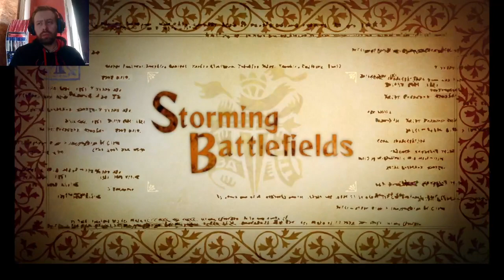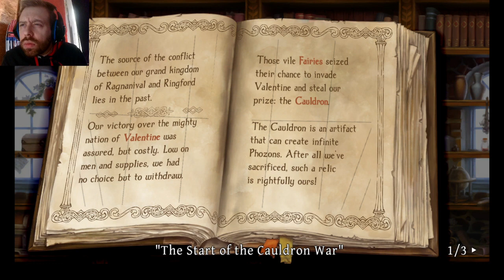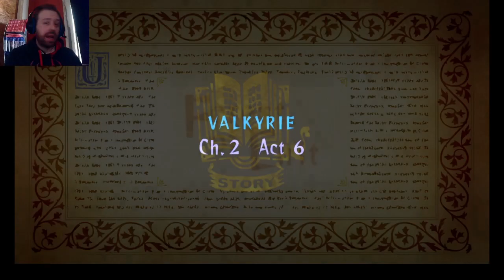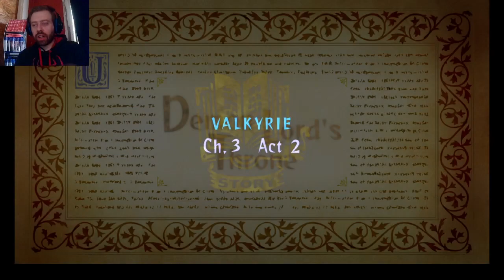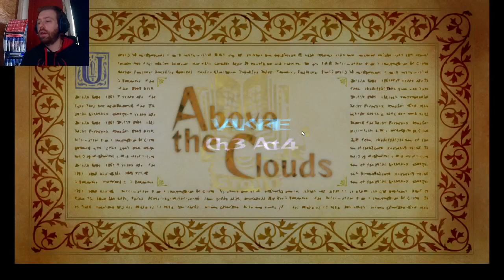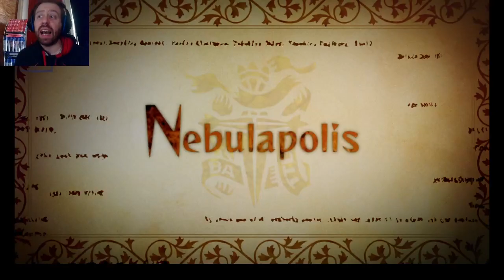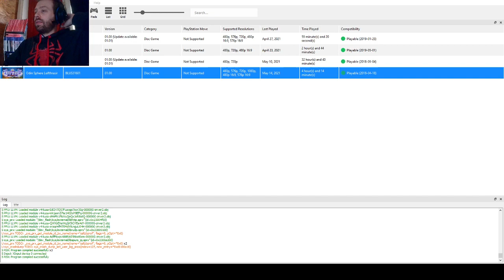Odin Sphere Leifthrasir Ep 1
Needed to play something a little toned down today. So figured let's throw on some Odin Sphere. This game is a fantastic gem that I always forget about. Figure we can toss this game into my roster of rotating titles lol.